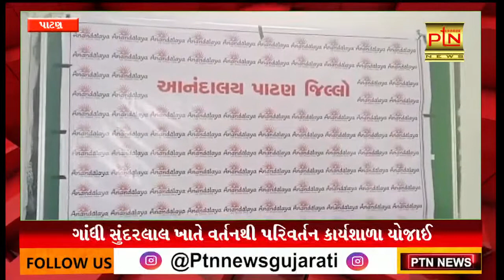ગાંધી સુંદરલાલ ખાતે વર્તનથી પરિવર્તન કાર્યશાળા યોજાઈ ।। PTN News